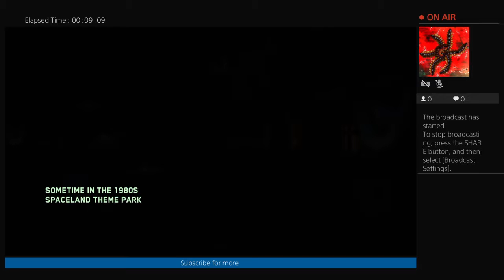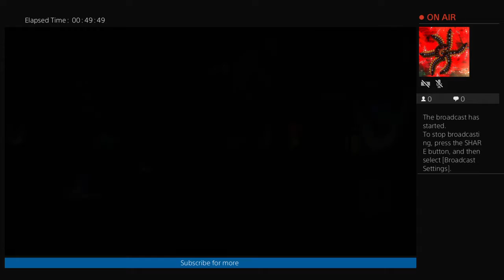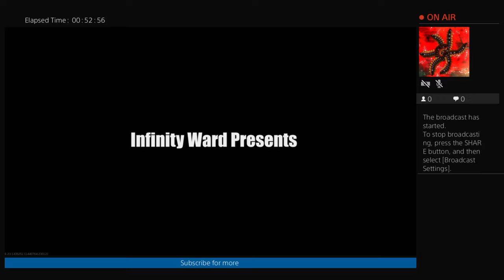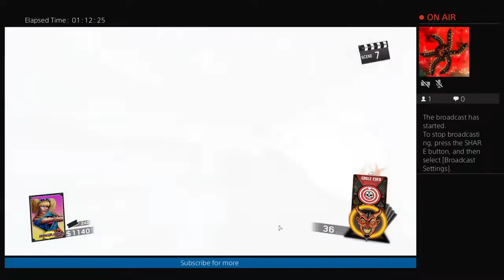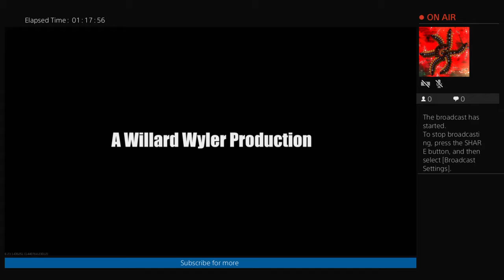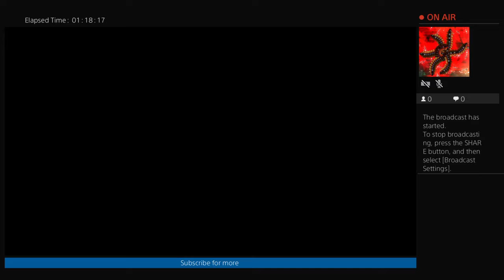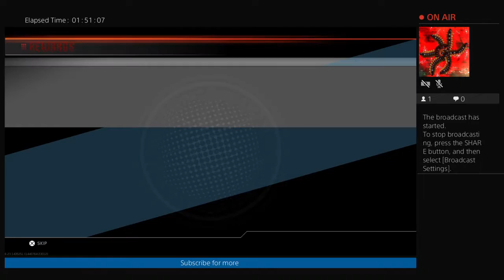GameDude4785 | IW Zombies | Attempting Zombies in Spaceland Easter Egg 1